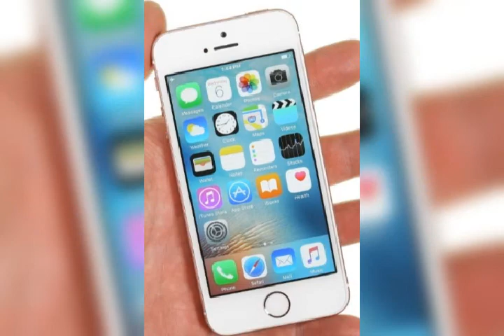iPhone 5S ringtone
TTTSagor Robiul islam